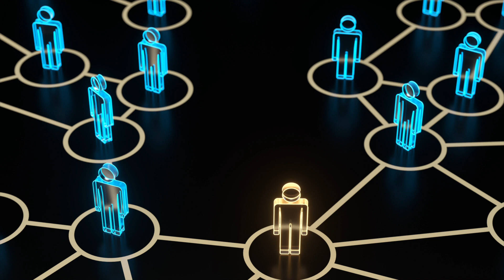The Power of Stillness: The Power of Spiritual Artistry | February 3, 2021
When did you last stop to take a mindful rest? Slow down and engage in conversation with the Universe in today's service with Rev. Renee Rossi.

To support our programs, consider making a tax-deductible donation to United Palace of Spiritual Arts by texting “UNITED” to 444999, or clicking here: